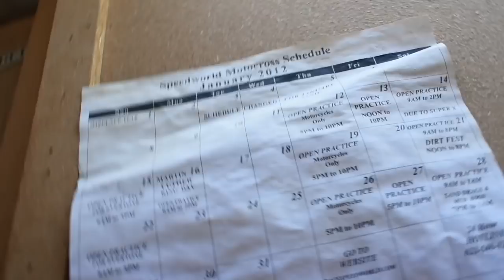Riding Dirtbikes at ABANDON Track!!!!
Stoked to get my boy CHEEZYFILMS on the lens for this one. Hope you guys liked the video drop a comment and a like if you did.